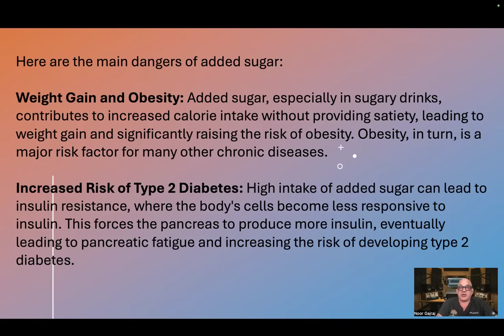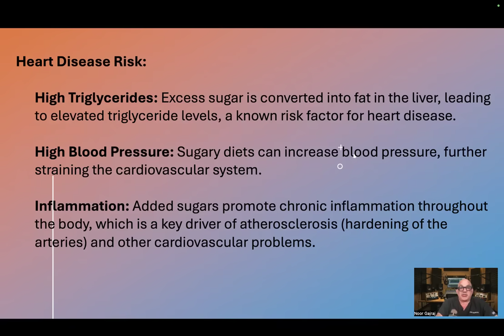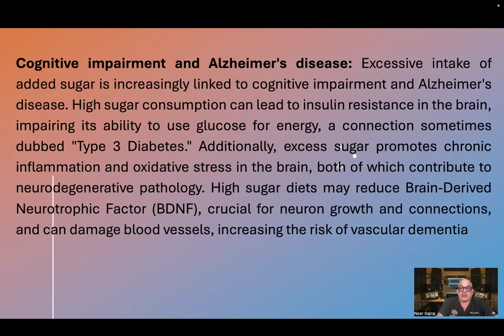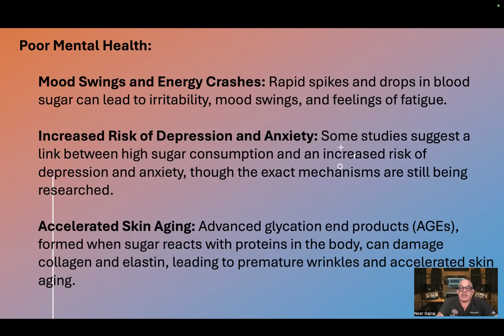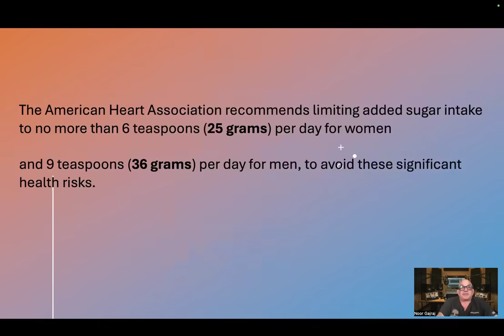The Hidden Dangers of Added Sugar: What’s the recommended limit ?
Dr. Noor Gajraj is a leading educator, academic scholar, physician and podcaster. He is a clinical physician having practiced medicine for more than 40 years in the United Kingdom and the United States. He is a Diplomate of the American Board of Anesthesiology, the American Board of Pain Medicine and the American Board of Addiction Medicine. Dr. Gajraj is currently practicing at the North Texas Medical Ant-Aging Center in Plano, Texas. He has authored over 100 publications and delivered more than 500 lectures both nationally and internationally To contact Dr, Gajraj, email